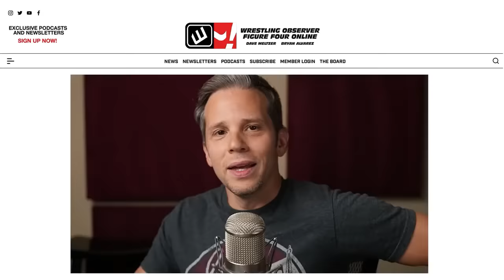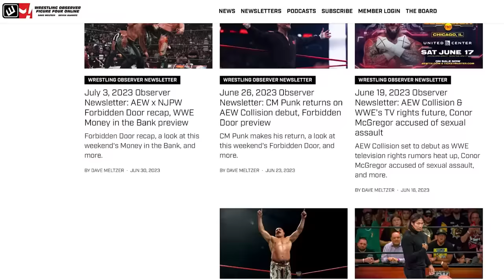The first WWE Raw of 2024 | Wrestling Observer Live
Bryan Alvarez and Tom Lawlor recap this week's Raw, a special Day 1 edition of the show featuring Seth Rollins defending the World Heavyweight title against Drew McIntyre.